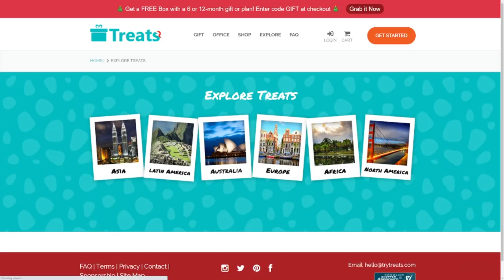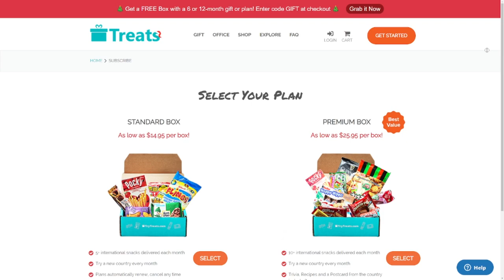Halo Infinite Tenrai Returns but What Changed? New Battle Pass, Store and Challenges! Halo News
Timestamps
Intro - 0:00
New Tenrai Battle Pass - 0:45
Halo Infinite Store - 1:54
Tenrai Challenges - 4:46
Halo Infinite Fiesta Gameplay - 5:38

Source
Tenrai Returns

Halo Infinite Tenrai Returns but What Has Changed? New Battle Pass, Store and Challenges! Halo News
Halo Infinite Tenrai Event How to Level up fast!
The Fracture: Tenrai event returns to Halo Infinite today! Halo Infinite Event Pass, and outfit your Halo Infinite Yoroi armor.